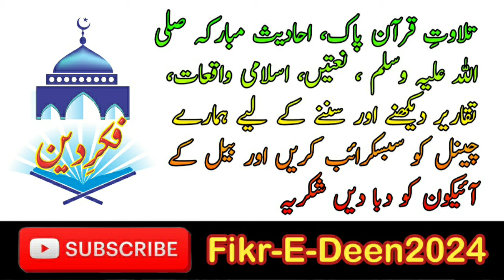India Gujarat Se Ek Muslim Aurat Ka Apni Muslim Behno K Liye Paigham by Molana Abdul Hannan Siddiqui